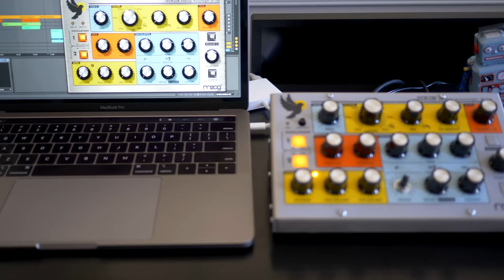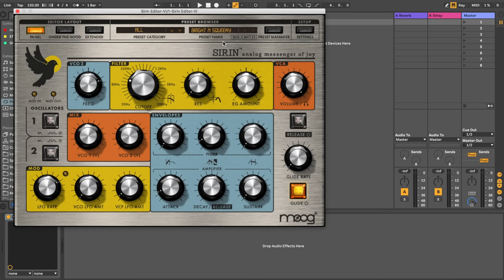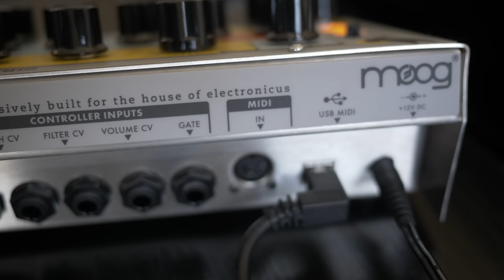MOOG SIRIN - Demo and Sounds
In this video, I demo the sounds of the Moog Sirin, the latest hardware synthesizer by Moog. The Moog Sirin was debuted during the NAMM show this year. If you're interested in checking out other cool gear from the NAMM show, you'll find links to my NAMM videos below.

MacBook Pro 2018 (Amazon)
Focusrite 2i4 audio interface (Amazon)
Ableton Live Suite (Amazon)
Ableton Push 2 (Amazon)
Ableton Push 2 stand (Amazon)
Presonus Eris 4.5 Monitor Speakers (Amazon)
Presonus Temblor T8 Subwoofer (Amazon)
Beyerdynamic DT-770 250 ohms headphones (Amazon)
Shure SM7B microphone (Amazon)
Rode NT1A (Amazon)
My main keyboard Korg SV-1 (Amazon)
Akai APC Key 25 (Amazon)
Touché by Expressive E (Amazon)
Arturia Minilab MKii (Amazon)
Sequential Prophet 6 (Amazon)
Korg Minilogue (Amazon)

- My camera and recording GEAR -
Panasonic Lumix GH5
Panasonic Lumix G85 (previous camera)
Canon G7X (point and shoot)
Close up lens (Panasonic 20mm 1.7)
Zoom lens (Panasonic 12-35mm 2.8)
Rode VideoMic Pro Plus
Rode VideoMicro (my old beloved mic)
Joby Gorillpod 3K
Mic Stand Camera Adapter (turns your mic stand into a tripod)
Large LED Light
Small LED Lights
Philips Hue Bloom (for some color lighting)
Umbrella for lighting
Zhiyun Crane 2 Gimbal
Camera Motorized Dolly (slider)
DJI Mavic Pro